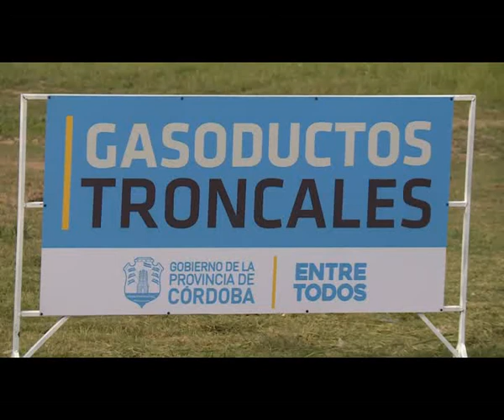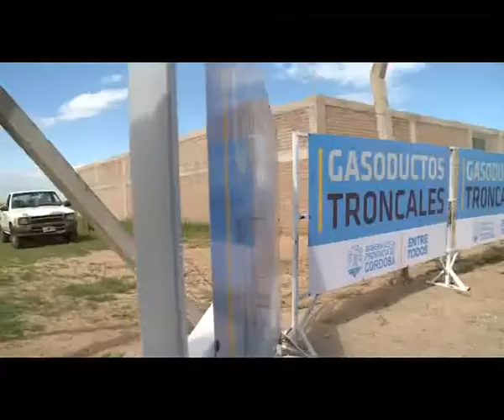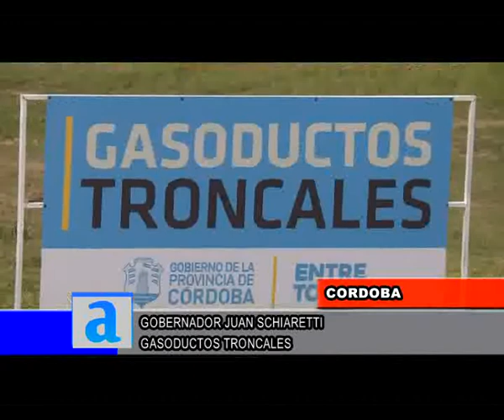Habilitación de gasoductos en la provincia